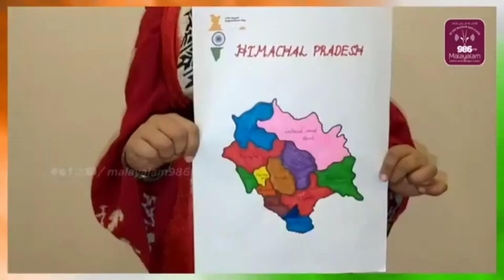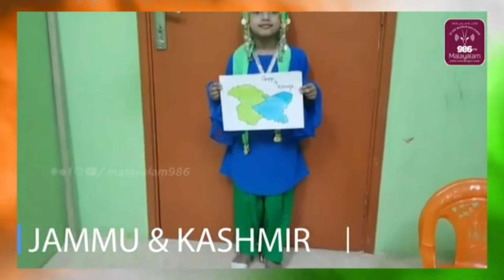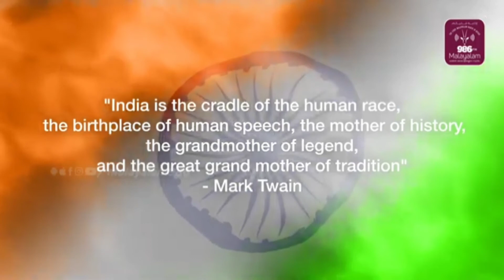India Celebrating 74th Independence Day|A Journey through States of India| Svetlana & Stefano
India Celebrating 74th independence day
 Unity In Diversity
A Journey through States of India
 Standing together safe and united

Special thanks to Sharanya Bidhin Das